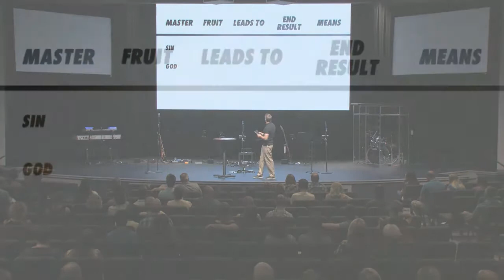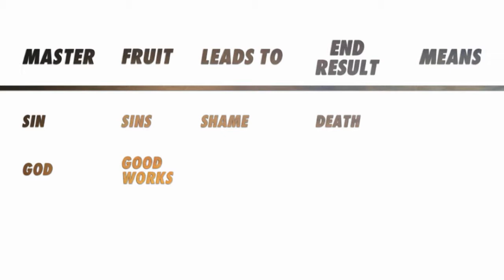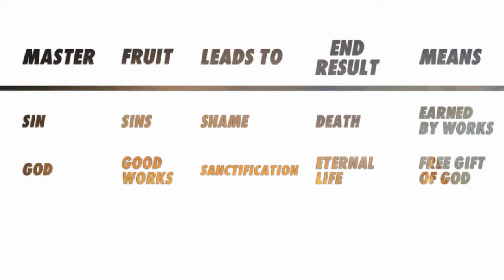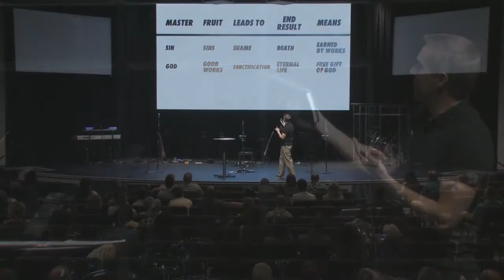Devoted To God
Delivered: July 9, 2017
Main Text: Romans 6:15-23